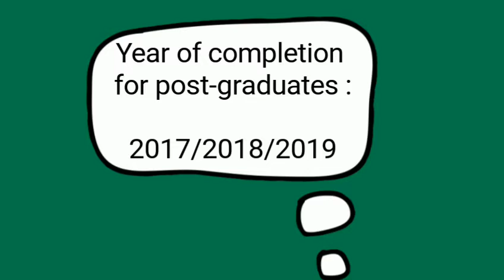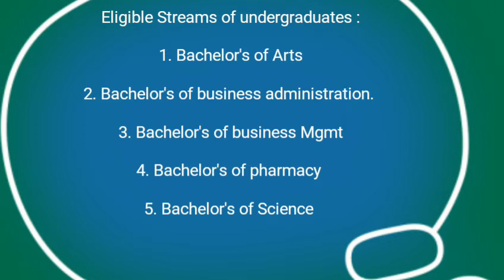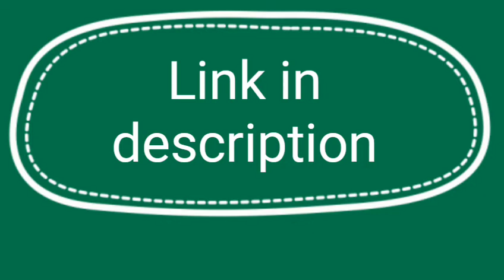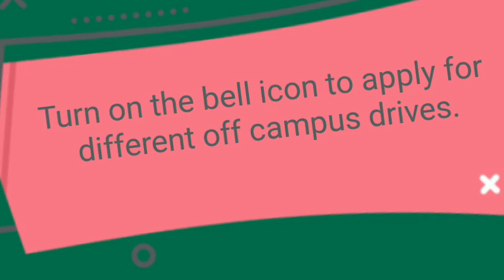Infosys Off Campus Drive || B. E/B. TECH /BCA/MCA/BSC/MSC/BA/BBA/BBM/ME/M. Tech || Apply Now